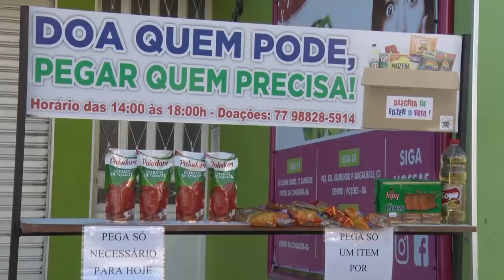Mini mercado da solidariedade